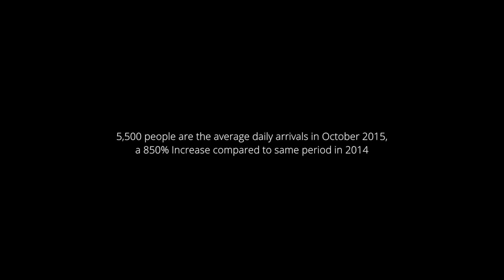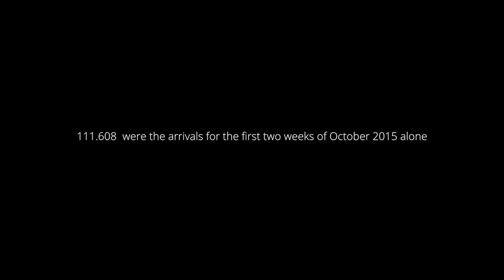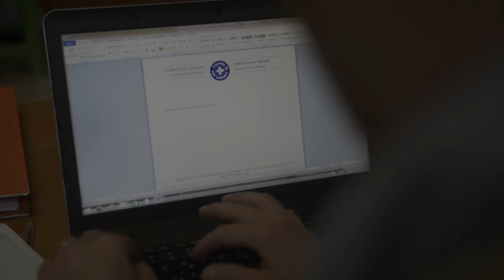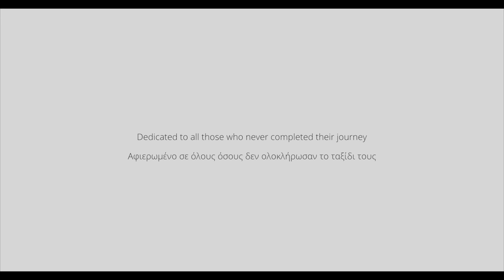The Journey: Migrants & Refugees Who Risk It All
An in depth look at the journey of migrants and refugees who risk it all to get to Europe, and the work that Doctors of the World carries out daily to help those fleeing war, persecution and violence.